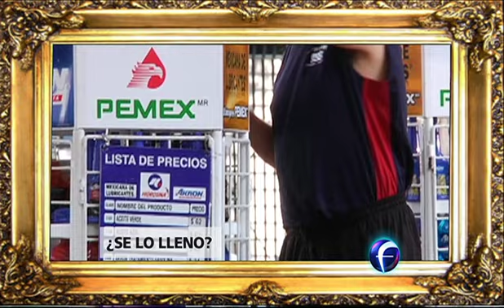El Mañanero, Avances, 30 mayo.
Coldwell hará públicas sus declaraciones, quiere demostrar que sí da litros de a litro. Avances.